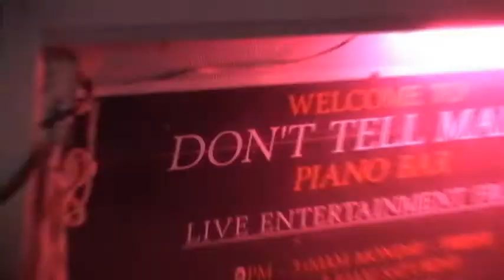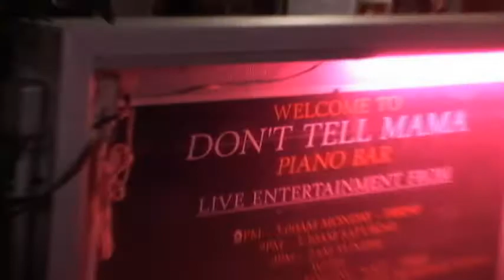JOSEPH.B.JOSEPH STUDIO DONT TELL MAMA NEW YORK